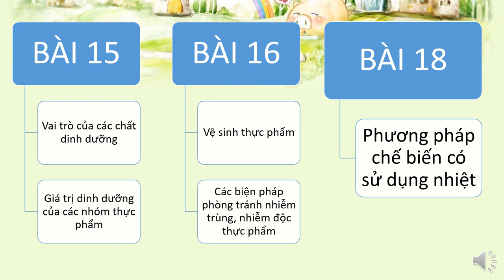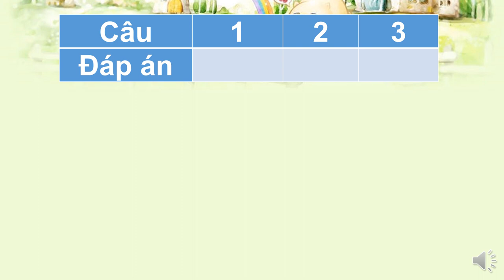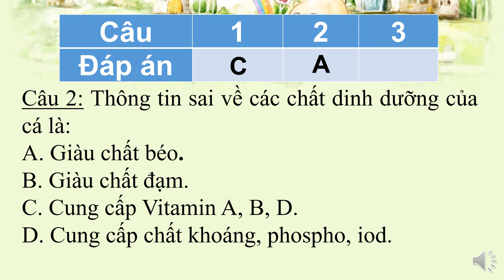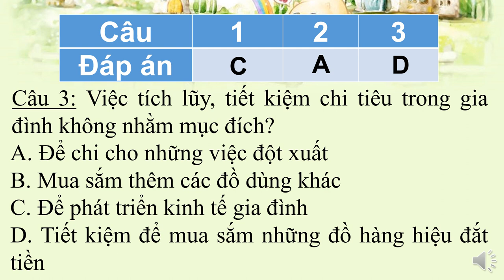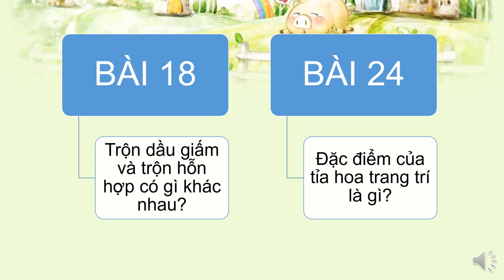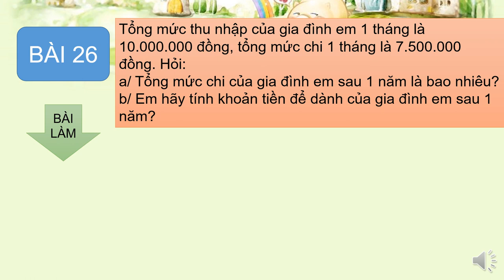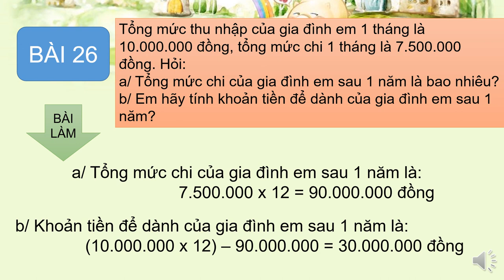CÔNG NGHỆ 6 - Ôn tập Kiểm tra HK2 (2020-2021)